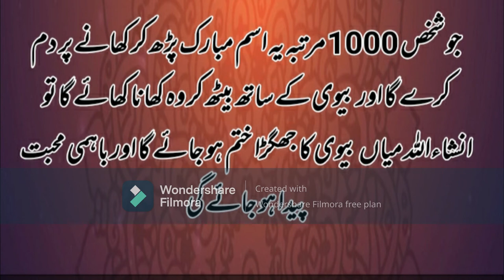muaien biwi ma mahbat ka wazfa//mohabbat ka wazifa//mohab wazifa by tariq jameel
Quran  o hadees tv.  //mohabbat pane ka wazifa maulana tariq jameel
Mobbat ho to asie